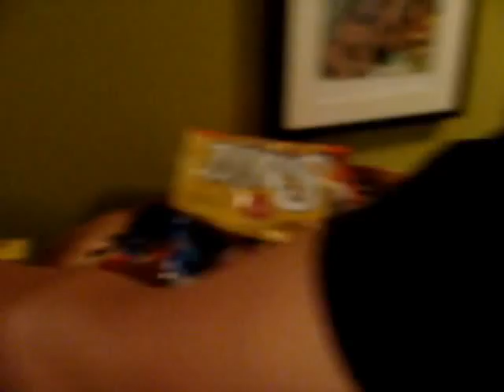Deas Vail in the studio: Day 1